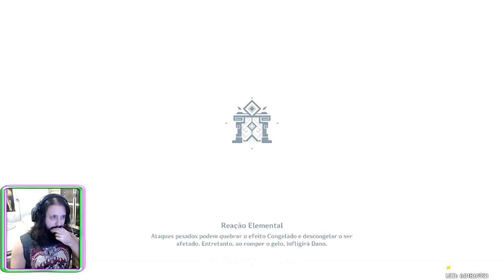Genshin Impact #277 Festival Irodori - Teatro Mechanicus: II Ponte do Descanso Espiritual